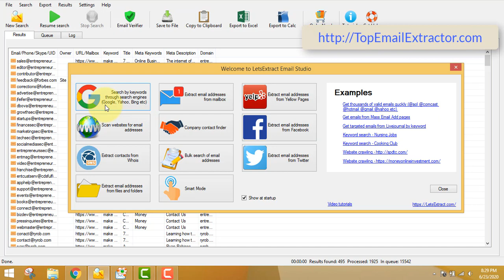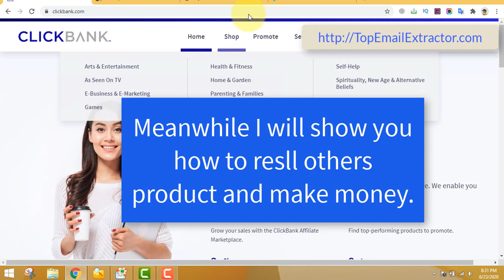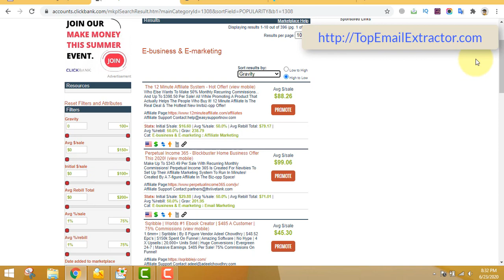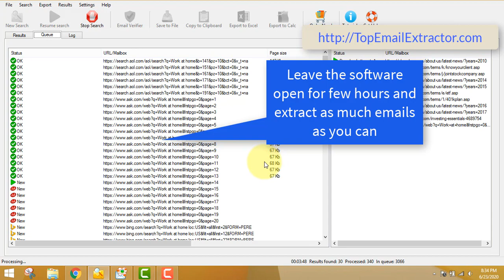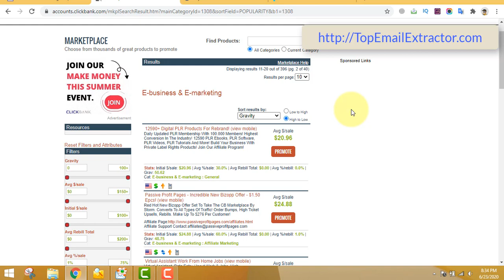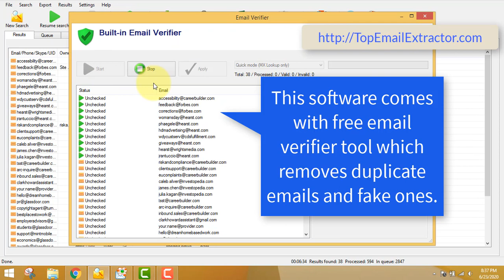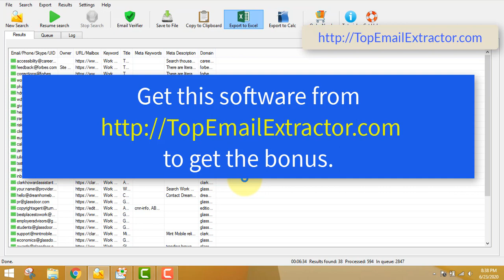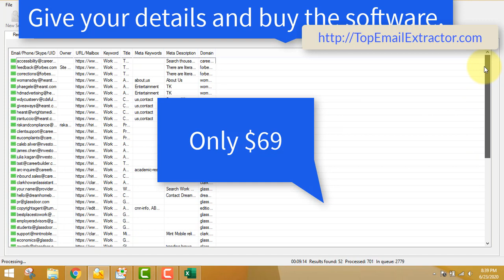Best Email Extractor Software 2021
If you need to make your own course or product check this out

Email Extractor software is the best for extracting emails from the web and search engines.This is the only software so powerful and yet so cheap. Get this email extractor and start generating leads for any business or get sales in Clickbank.This is the best email extractor of 2020.Always updated and running smoothly. Get it ASAP.

Own a product? Have any skills? Create a funnel and promote any product.